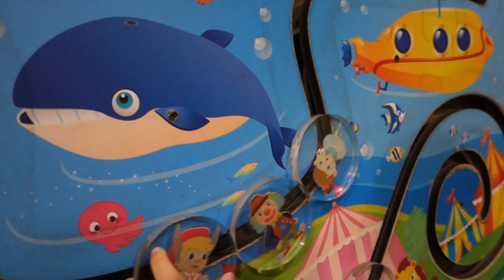kids playground|車子|玩具車|玩具|遊樂園|遊樂場|孩子們的遊樂場|子供たちの遊び場|車|おもちゃの車|おもちゃ|キッズスペース|어린이 놀이터 | 자동차 | 어린이 놀이터l4歲